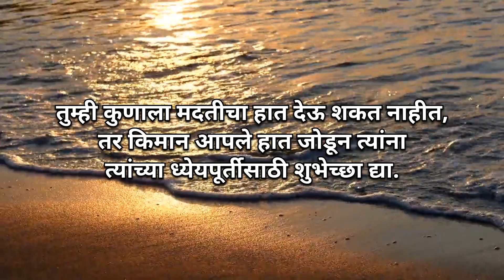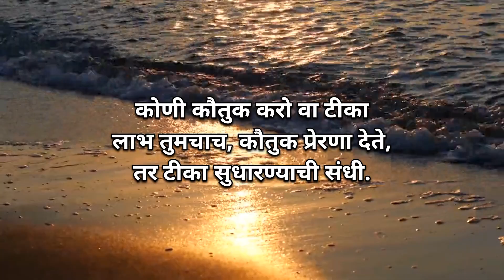Motivational Quotes || जिंकणारे जिंकण्यासाठी खूपवेळा हरलेले असतात.|| Best Motivation in Marathi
Your Queries-
Ab jeet talks
Motivational video in marathi,
positive thoughts in marathi
positive thinking in marathi
positive thoughts
best motivational quotes
marathi motivational songs,
marathi motivatiathi Motivational Story, motivational story in marathi
मराठी प्रेरणादायी स्टेट्स
मराठी गोष्टी
यशाचा मार्ग
मराठी निबंध
सुंदर विचार
सुविचार
प्रेरणादायक वचन
अनमोल विचार
प्रेरक सुविचार
जीवन प्रवास प्रेरक विचार